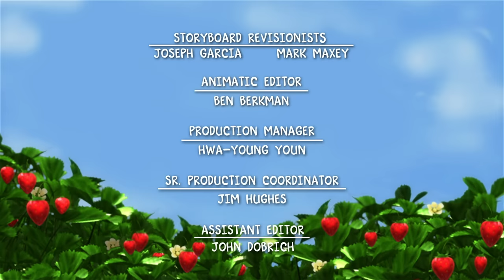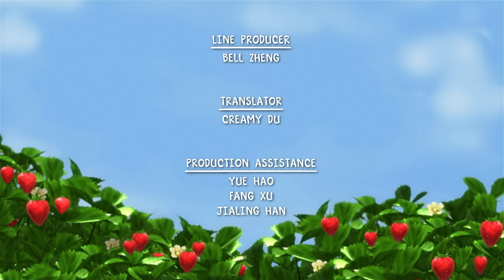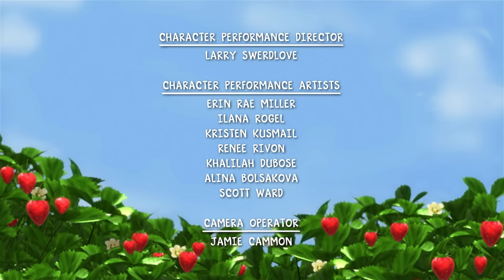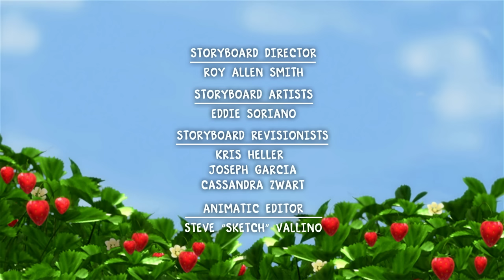Berry Bitty 🍓 The Mystery of the Disappearing Dogs! 🍓 Cartoons for Kids 🍓 Strawberry Shortcake